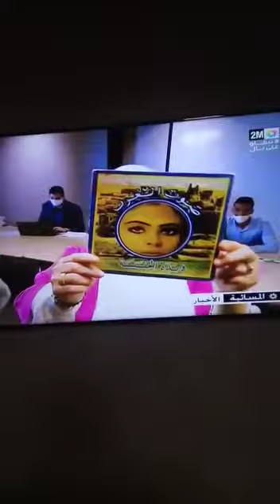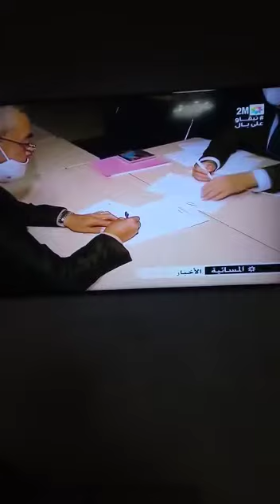Rifaat Med.Bureau des droits d’auteurs à Al hoceima